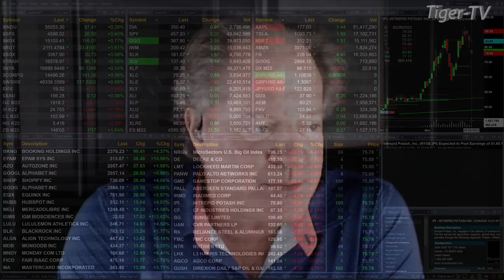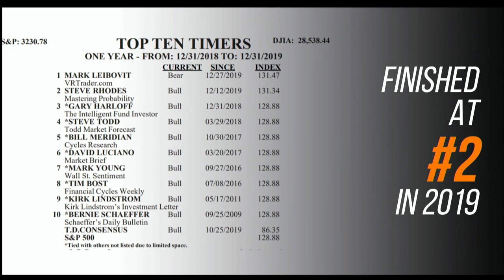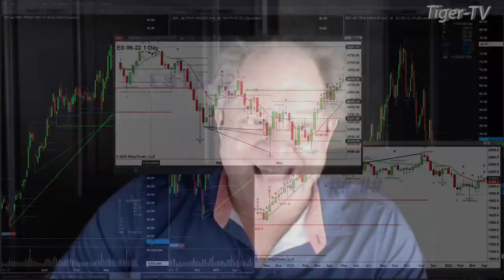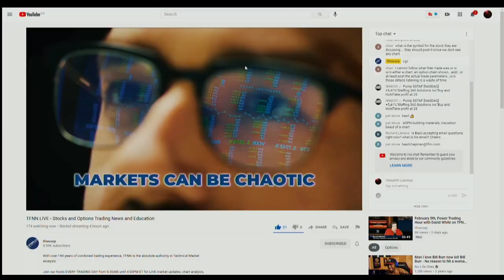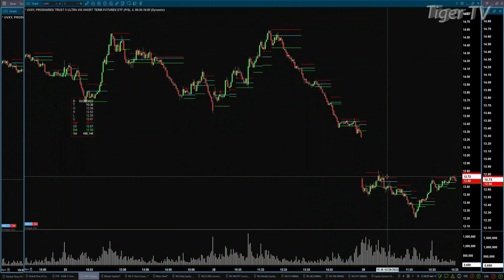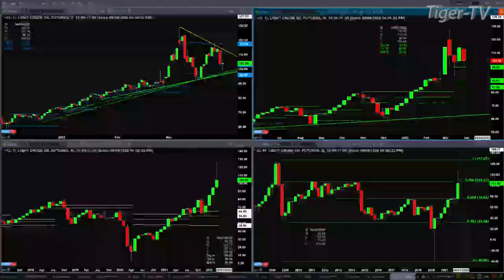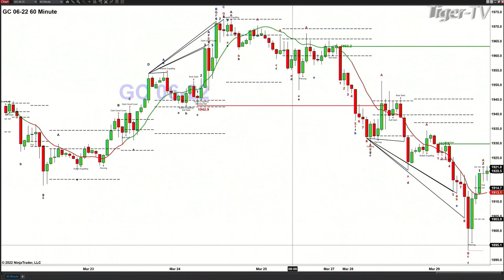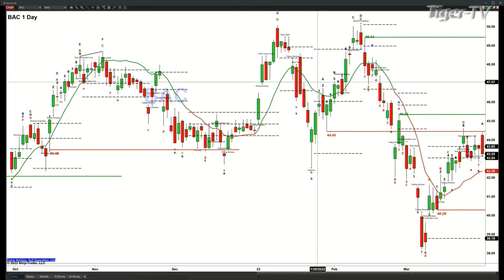March 29th, The Trader's Edge with Steve Rhodes on TFNN - 2022